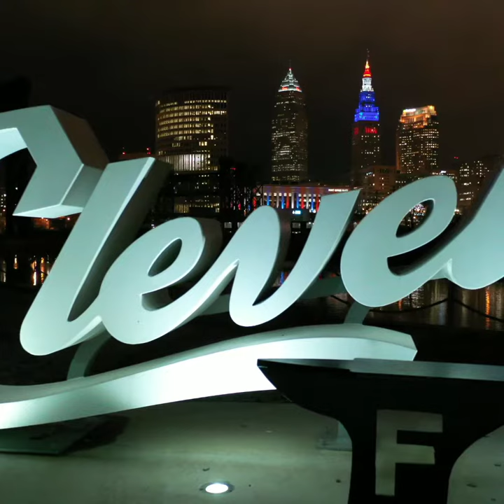U Blow My Mind